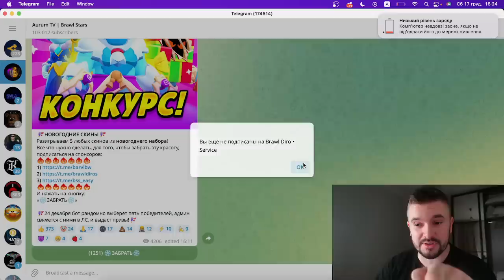У МЕНЯ СЛОМАЛСЯ ФЕЙСАЙДИ ОТ ТАКИХ ПОДАРКОВ В БРАВЛ СТАРС